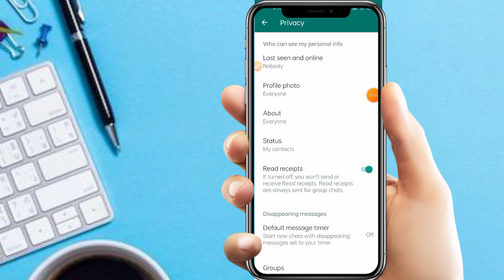WhatsApp Same As Last Seen Matlab Kya Hota Hai ? || Who Can See When i Am Online On WhatsApp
WhatsApp Me Same As Last Seen Ka Matlab Kya Hota Hai? | Who Can See When i Am Online On WhatsApp | Last Seen WhatsApp Trick

Hello Dosto Is Video Me Maine Same As Last Seen Update Ke Bareme Me Bataya Hai Jis Ki Madad Se Ap WhatsApp Par Last Seen Or Online Ke Liye Privacy Set Kar Sakte Hai Ap Last Seen Ke Sath Me Online Bhi Hide Kar Sakte Hai Mujhe Ummid Hai Apko Video Pasand Aayega.